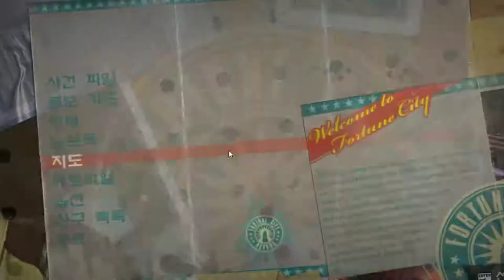13화 상남자가 딸구하면서 누명벗는 좀비게임 (데드라이징2)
데드라이징2 (도바킴)